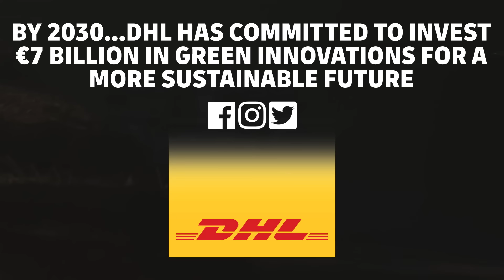39.08! McMurtry fan car breaks Goodwood Hill RECORD! | Festival of Speed 2022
Thew's a new Goodwood Hill RECORD. After 23 years Nick Heidfeld's Timed Shootout record in the McLaren MP4/13 has been broken. F1 and IndyCar star Max Chilton's new 39.08 second run in the incredible McMurtry  Speirling fan car has knocked over two seconds off that time.

It's also taken the Outright Hill record from the Volkswagen ID.R. Romain Dumas' time of 39.9 seconds was smashed earlier in the day in practice, and a further 0.1 seconds in the Timed Shootout.

Is this the best Goodwood run you've ever seen?

The Future of Motorsport Power presented by DHL